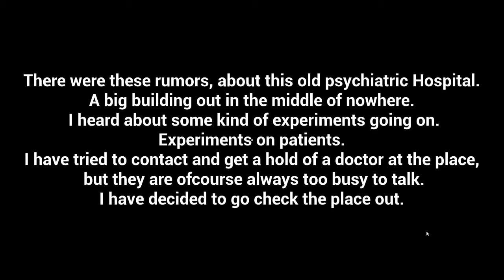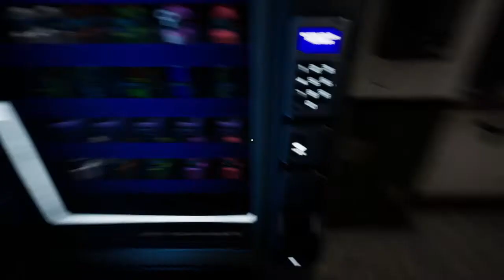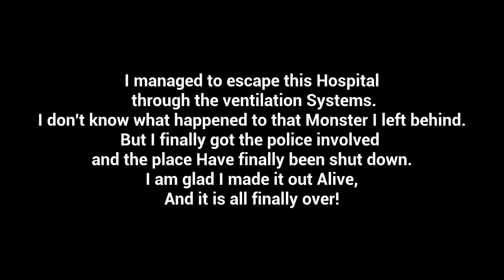SUBJECT 65: IF I WERE A DEAD MAN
I wouldn't have to work hard